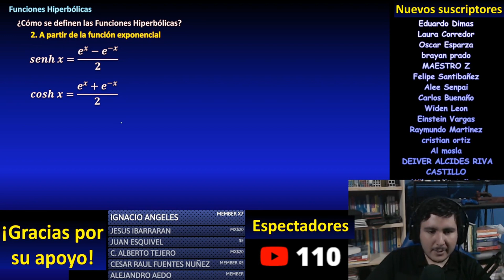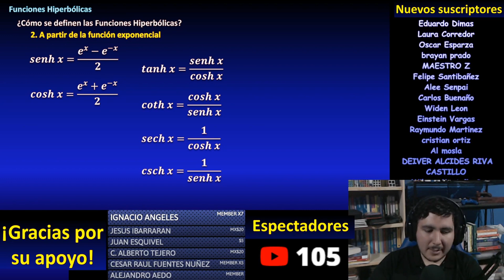Funciones hiperbólicas como exponenciales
En este video veremos las fórmulas que definen las funciones hiperbólicas, por medio de la función exponencial.

** DONACIONES **

** ENLACES IMPORTANTES **

** BIBLIOGRAFÍA **

** MIRA TODOS MIS CURSOS AQUÍ **